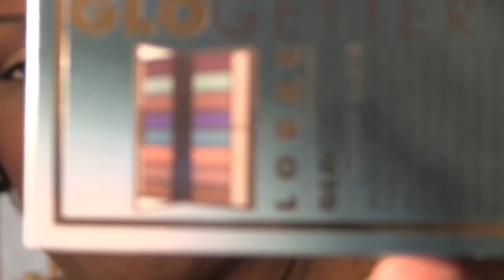Birthday Gift from Lynette3232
Hey YT, I wanted to thank Lynette3232 for my birthday gift. and to say hello to everyone and thank you to you all. for your support. Punkin